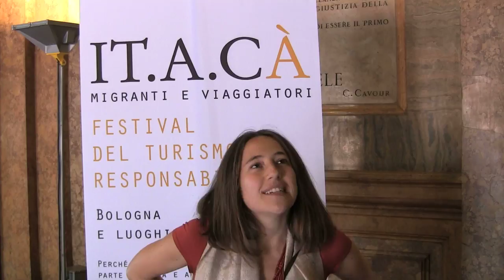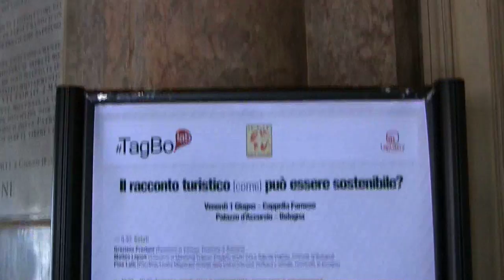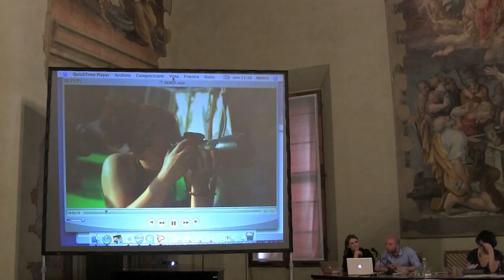Giornata 01 Giugno 2012 - Convegno - Il racconto turistico [come] può essere sostenibile.mov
01 Giugno 2012 presso il Palazzo D'Accursio (BO) Interviste_convegno: "Il racconto turistico [come] può essere sostenibile?" Evento organizzato da TagBoLab in collaborazione con IT.A.CA': festival del turismo responsabile e SocialLab all'interno del progetto Bologna Welcome e nell'ambito dell'Agenda Digitale del Comune di Bologna.